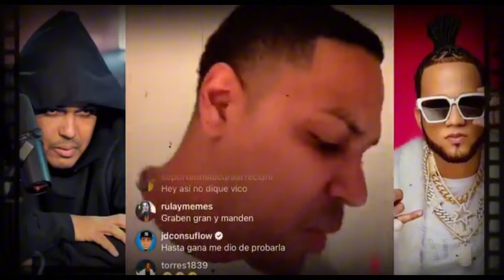Santiago Matías se está quedando solo